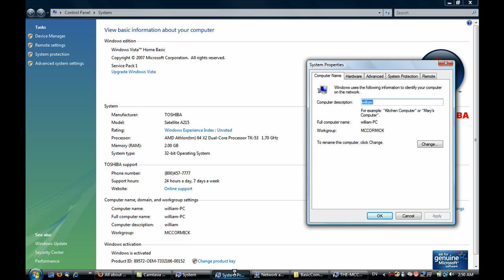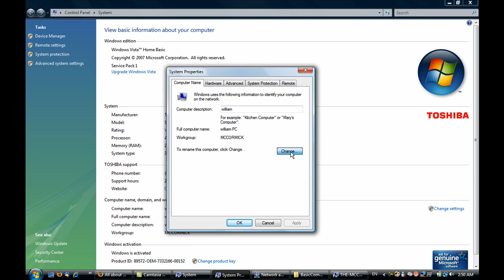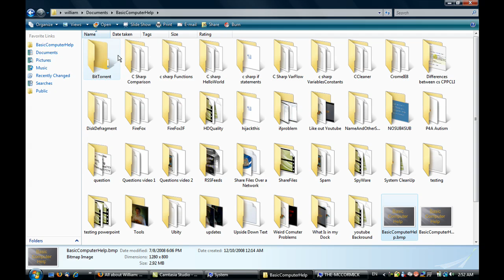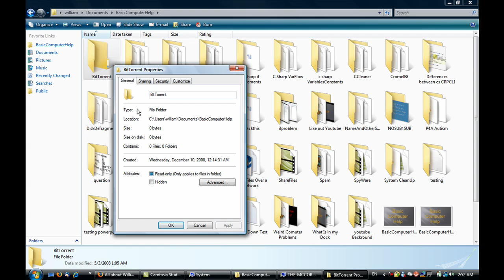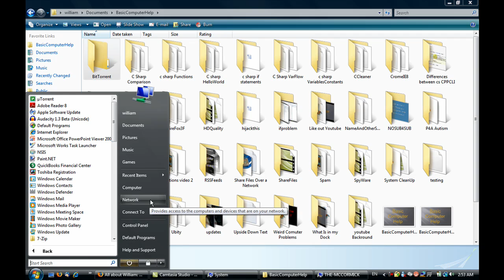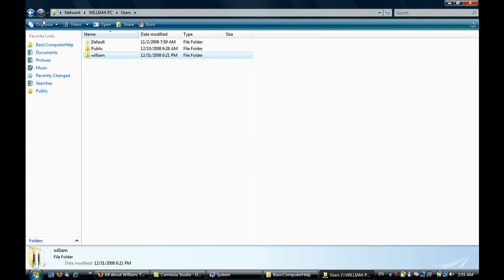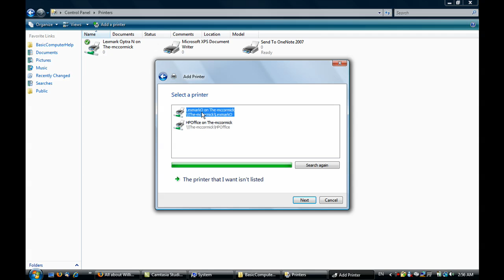Share Files over a network on Vista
How to Share Files over a Network on Vista